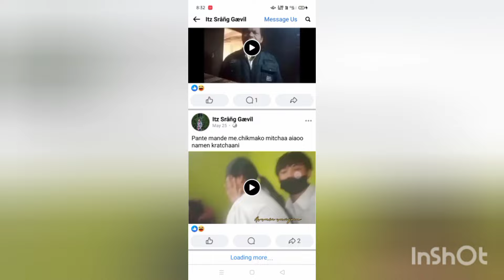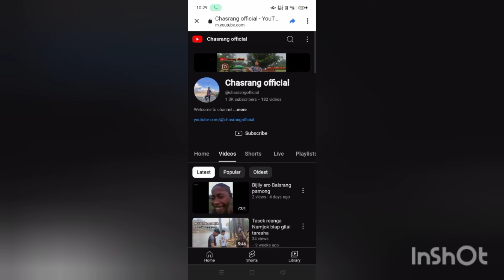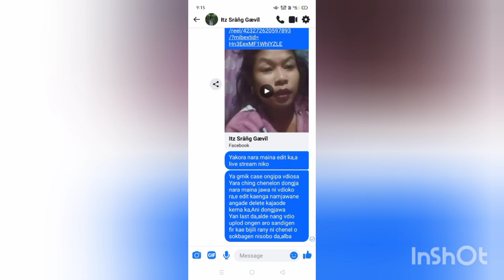Rima chajok ya me,asa ko chasrang official ko maidakbo aganbo yt membr rang cmnt o angna bini dengu